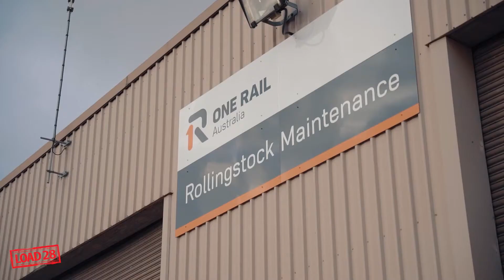Load 28 - Cranes and trains - Bogie relocation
The team working with our LTM1095, with our valuable client here shifting trains!